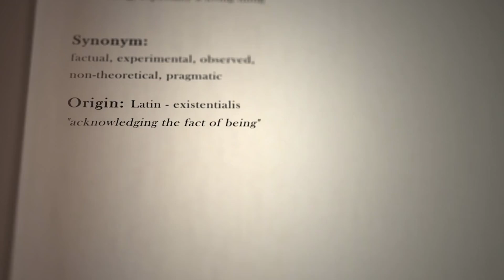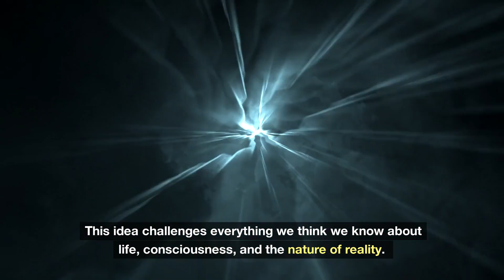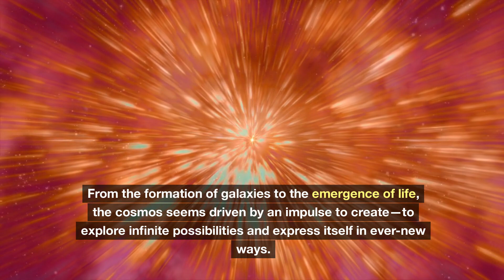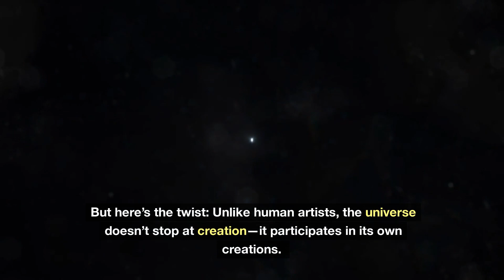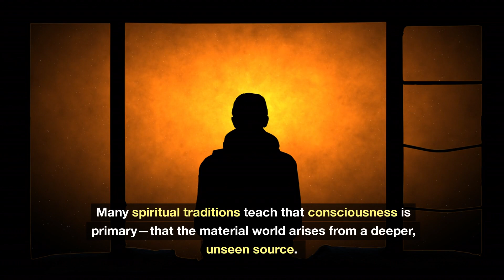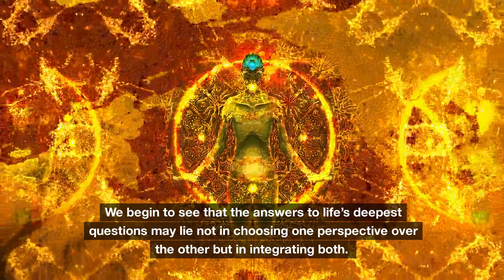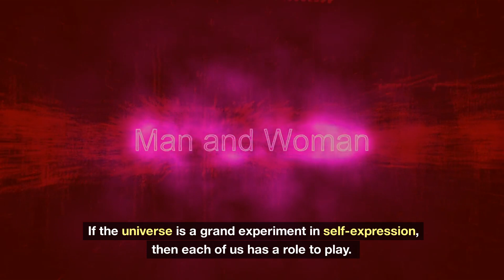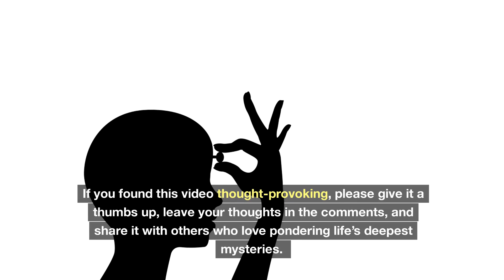The COSMIC mind: Are galaxies THINKING and OBSERVING us?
Could the universe be self-aware? 🌌 In this mind-expanding documentary, we explore the mystery of cosmic consciousness and how cosmic dynamics might hint at a deeper intelligence behind the fabric of reality. Scientists have long studied space through advanced missions like the Wilkinson Microwave Anisotropy Probe (WMAP), which has helped map the cosmic background radiation, giving us clues about the nature of the universe.

With groundbreaking discoveries from NASA and the ambitious space missions of SpaceX, we uncover the latest theories on whether the cosmos could possess a form of consciousness. Could extreme worlds, like infernal planets, hold secrets about the self-awareness of the universe? Join us on this journey through time and space to unlock the truth behind the living universe!

This description is optimized for SEO while maintaining engagement and curiosity. Let me know if you'd like variations or need thumbnail ideas for better click-through rates! 🚀